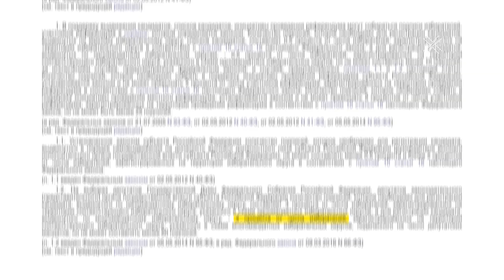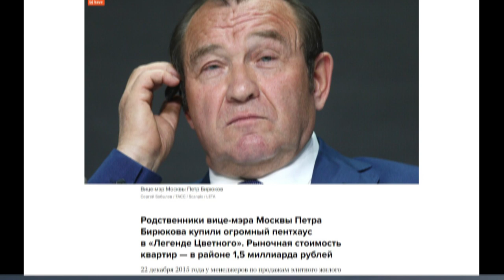Независимых кандидатов не допустили. Москвичам есть чем ответить | Блог Ходорковского | 14+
Казалось бы, нас, российских граждан можно удивить чем угодно, только не жульничеством на выборах. Но, видимо, нет пределов совершенству.
То, что сделали московские власти на этих выборах – это плевок в лицо всем нам: кандидатам, избирателям и москвичам. И от вас зависит, что будет дальше: просто утретесь, сделаете вид, что не очень-то и хотелось самим решать, на что тратить городские деньги и по каким правилам жить? Или все же заставите себя уважать?